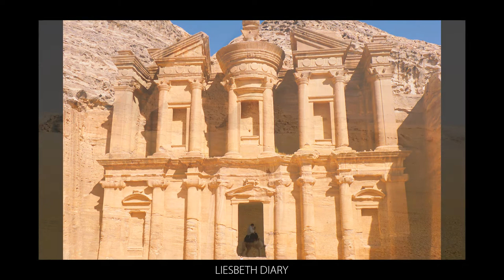Egyptian God Khnum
Khnum or also romanised Khnemu (/kəˈnuːm/; Ancient Egyptian: 𓎸𓅱𓀭 ẖnmw, Koinē Greek: Χνοῦβις) was one of the earliest-known Egyptian deities, originally the god of the source of the Nile. Since the annual flooding of the Nile brought with it silt and clay, and its water brought life to its surroundings, he was thought to be the creator of the bodies of human children, which he made at a potter's wheel, from clay, and placed in their mothers' wombs. He was later described as having moulded the other deities, and he had the titles "Divine Potter" and "Lord of created things from himself".

The worship of Khnum centered on two principal riverside sites, Elephantine and Esna, which were regarded as sacred sites. At Elephantine, he was worshipped alongside Satis and Anuket. At Esna, he was worshipped alongside Menhit, Nebtu, Neith and Heka. Khnum was regarded as the guardian of the source of the Nile River. His significance led to early theophoric names of him, for children, such as Khnum-Khufwy "Khnum is my Protector", the full name of Khufu, builder of the Great Pyramid of Giza.

The temple at Elephantine was dedicated to Khnum, his consort Satis, and their daughter, Anuket. The temple dates back to at least the Middle Kingdom. By the Eleventh Dynasty, Khnum, Satis and Anuket are all attested at Elephantine.

During the New Kingdom, finds from the time of Ramesses II show Khnum was still worshipped there.

Opposite Elephantine, on the east bank at Aswan, Khnum, Satis and Anuket are shown on a chapel wall dating to the Ptolemaic Kingdom.

In Esna, a temple was dedicated to Khnum, Neith and Heka, among other deities. This temple began construction in Ptolemaic times, but most of the surviving parts of the temple were built in Roman times.

Khnum is sometimes depicted as a crocodile-headed god. Nebt-uu and Menhit are Khnum's principal consorts and Heka is his eldest son and successor. Both Khnum and Neith are referred to as creator deities in the texts at Esna. Khnum is sometimes referred to as the "father of the fathers" and Neith as the "mother of the mothers". They later become the parents of Ra, who is also referred to as Khnum-Re.